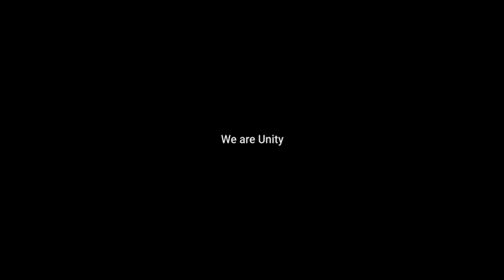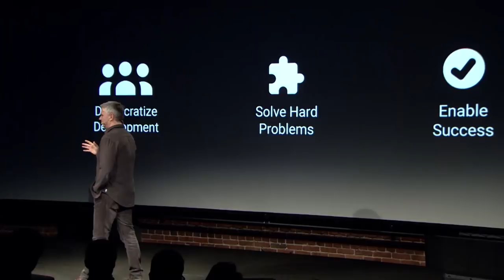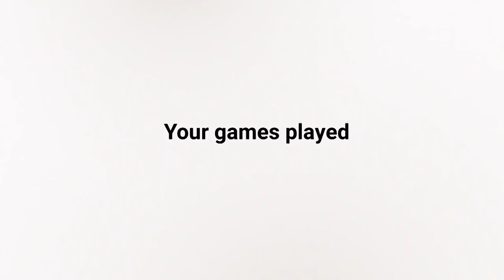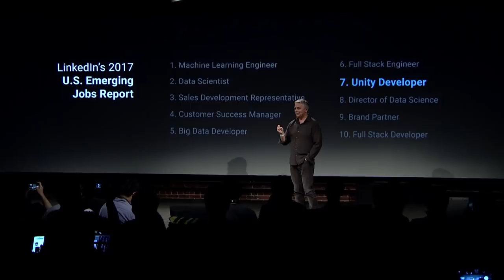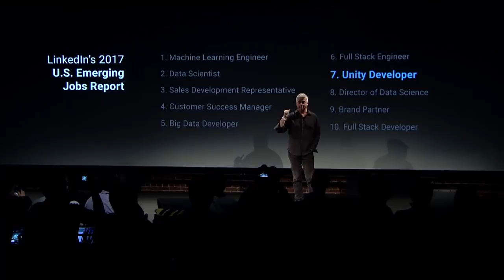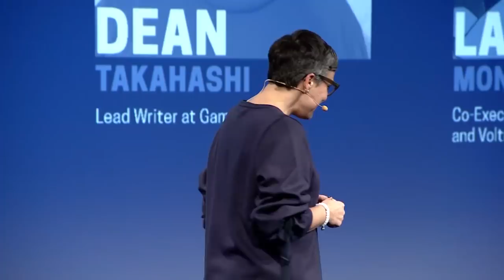Unity at GDC keynote - Opening remarks w. CEO John Riccitiello & Made with Unity with Isabelle Riva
March 19, 2018 (San Francisco) - For more info on the Universal GameDev challenge and Will Wright's Proxi challenge